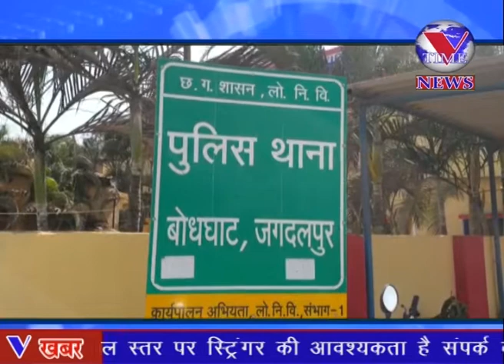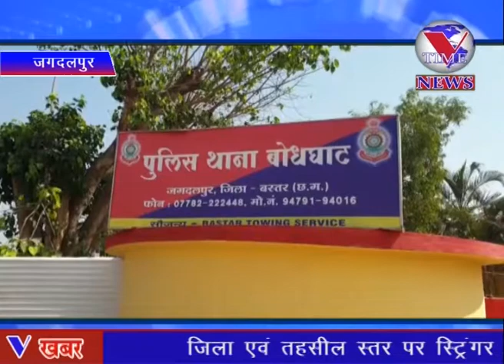अवैध नशीली प्रतिबंधित दवाई के विक्रय पर बस्तर पुलिस की कार्यवाही